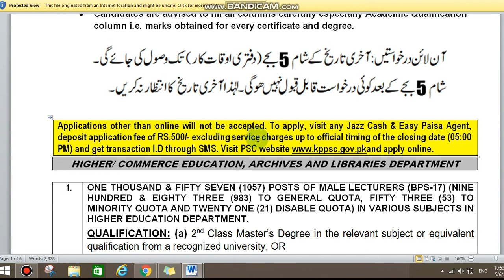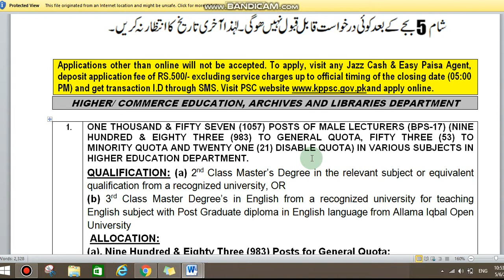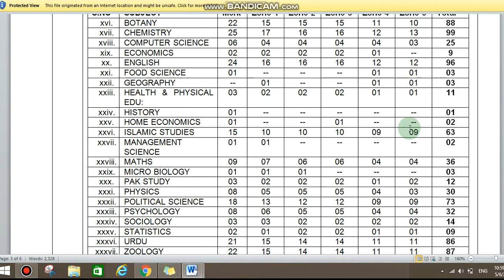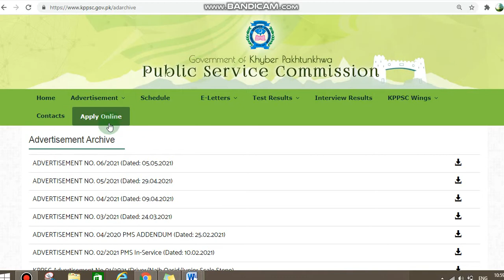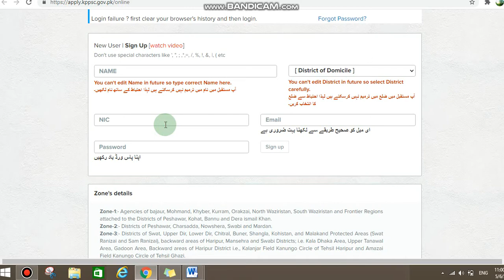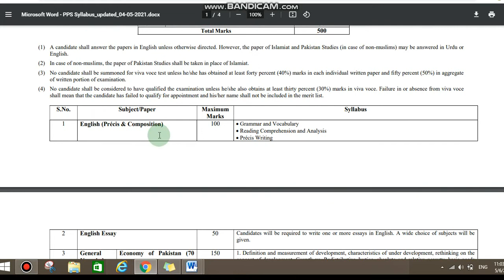KPPSC 1900+ Lecture Jobs 2021 | KPPSC New Jobs 2021 | KPPSC PPS Jobs 2021 Apply Online | EduPublic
KPPSC 1900 Lecture Posts 2021 | KPPSC New Jobs 2021 | KPPSC PPS Jobs 2021 Apply Online | EduPublic

how to apply ppsc lecturer jobs 2021